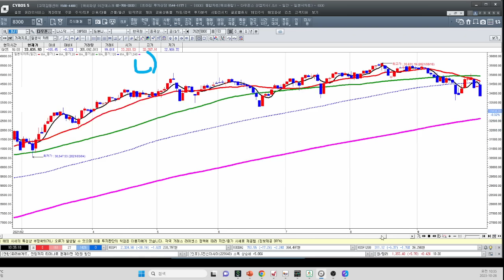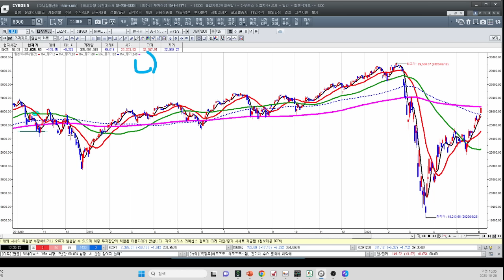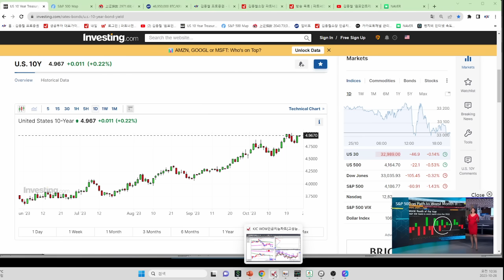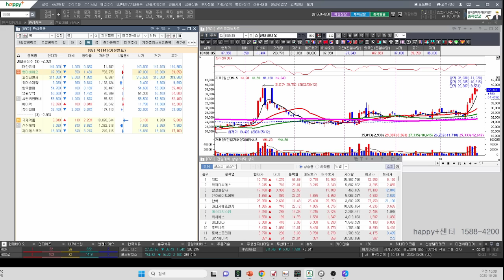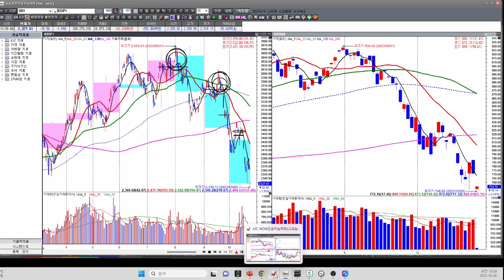[김종철 원포인트레슨] 오늘 주가 급락! 계속 매도를 한 이유! 딱 하나! 그것이 안 나오기 때문! 프라이머리 키 확인! 명품주 명단